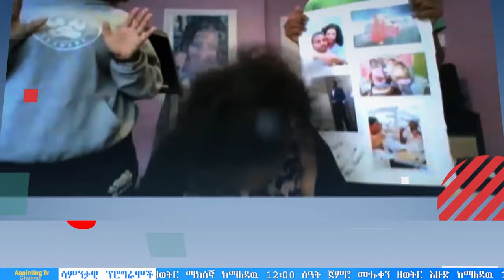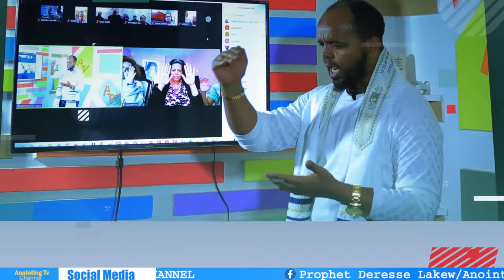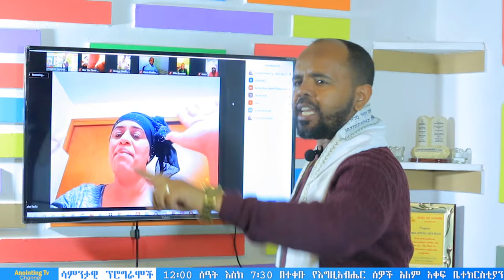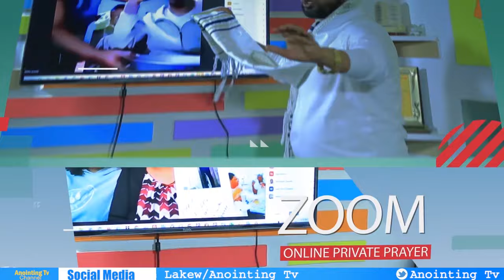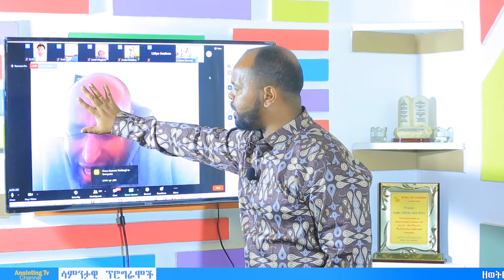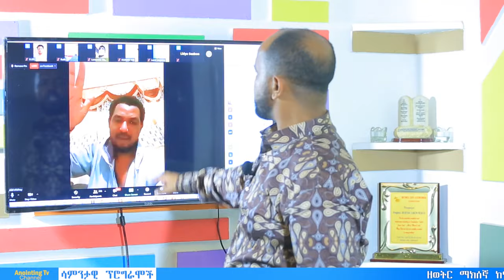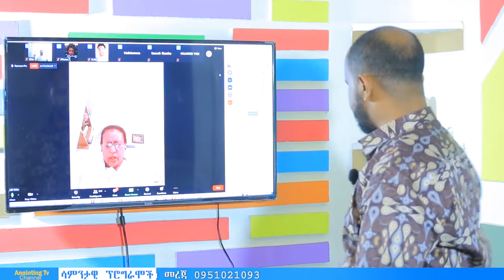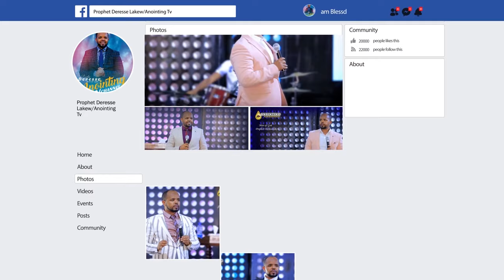አሁንም እግዚአብሔር ያለ ርቀት ህዝቡን ይፈውሳል...BY MAN OF GOD PROPHET DERESSE LAKEW